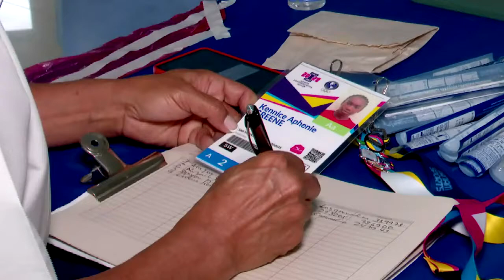Jornadas especiales de vacunación para los participantes de los juegos panamericanos junior